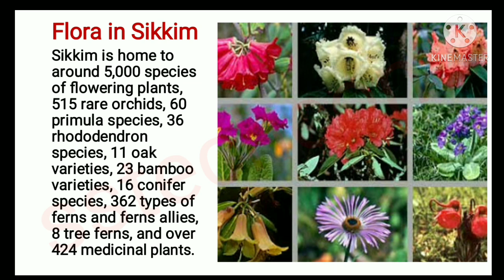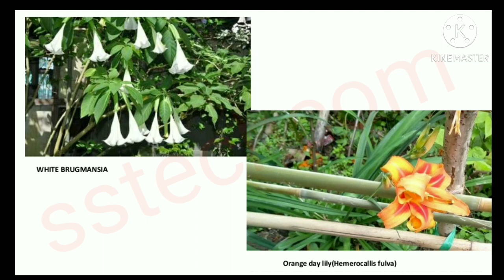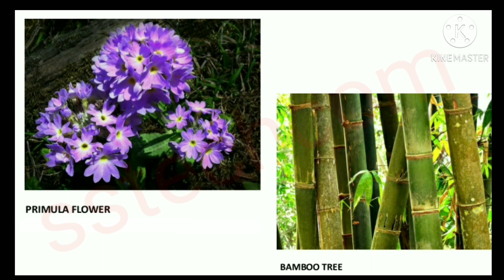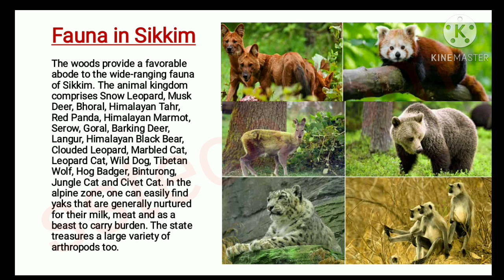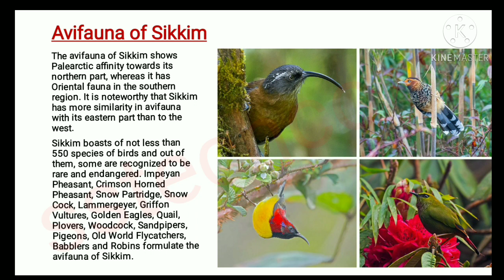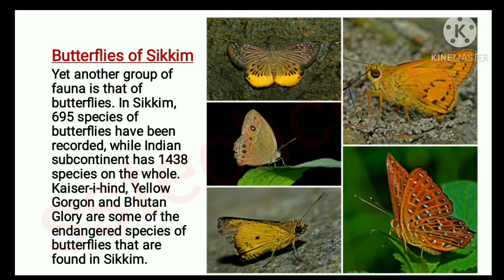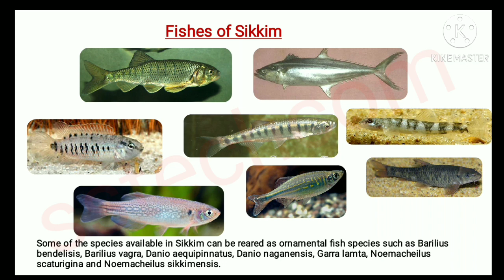Flora and fauna of Sikkim / flora and fauna Sikkim / flora of Sikkim / fauna of Sikkim / sikkim proj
Flora and fauna of Sikkim / flora and fauna Sikkim / flora of Sikkim / fauna of Sikkim / sikkim project

In this video we will cover these topics:
1.flora of Sikkim
2.fauna of Sikkim
3.flora & fauna of Sikkim
4.sikkim butterflies
5.sikkim fishes
6.sikkim reptiles
7.differnt types of fauna Sikkim